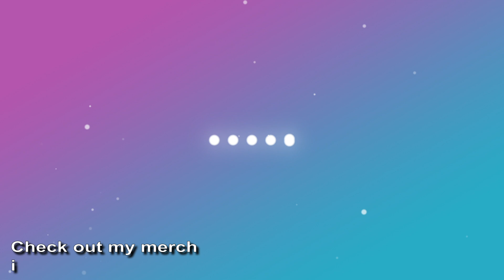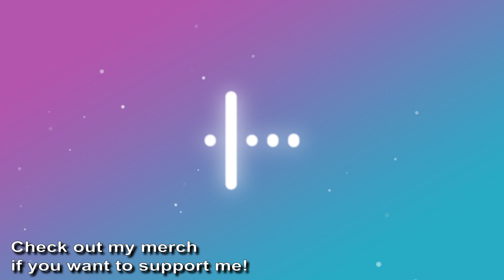Bad Bunny, Ozuna - Te Bote (Mattrixx Remix)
My Gear:

Headphones/ VMODA M-100

Akai MPK Mini

Alesis V25

Audio Interface Focusrite Solo Gen 2

Mic 1/Audio-Technica AT2020

Mic 2/ FiFine K678

Mic Shield

Camera/ Canon SL2

[Personal LINKS]

MixCloud:
Mood for a mix? Hear one of mine @Mixcloud (I no longer post mixes but the previous ones are still up and available to listen!):